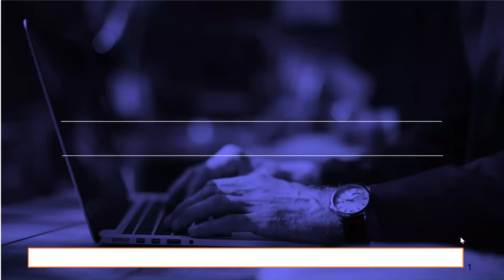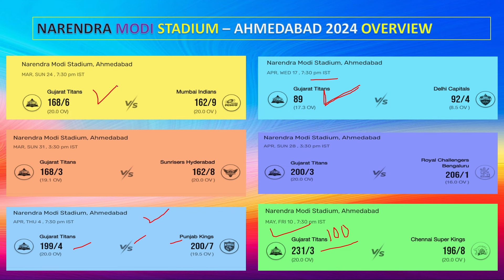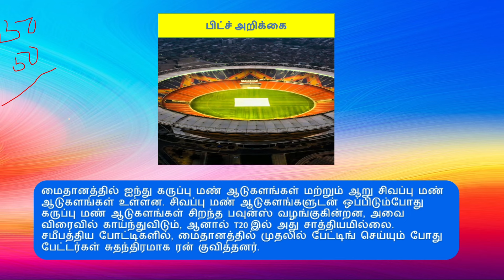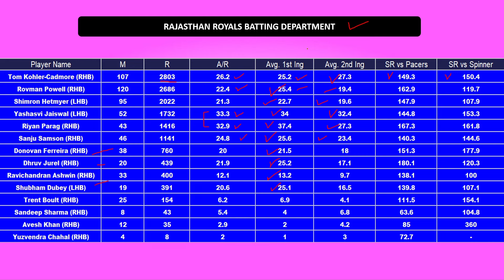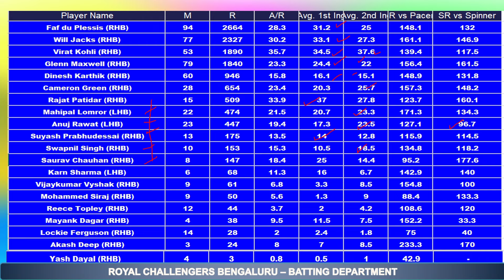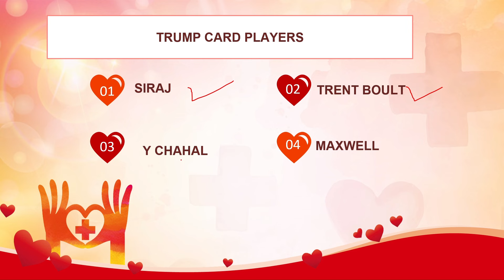RCB vs RR PLAY-OFF 2 || எலிமினேட்டர் போட்டி| அகமதாபாத் Stadium | Fantasy Analysis Tamil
VISION11 - FREE GIVE AWAY 5K TO 10K FIRST PRIZE
Hi, Inviting you to join Vision11 and play fantasy sports to win cash daily.
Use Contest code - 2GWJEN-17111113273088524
To join this Exclusive invite-only contest on Vision11 for the CSK VS BAN match, Download App

FANTAFEAT:

Invite your friend and earn ₹100 each (once your refer friend add ₹20 or more and play).
Join with invite code : FF36424302p

SPORTASY APP:-

Think you can challenge me on Sportasy? Tap

MYFAB 11

 2.Use my Invite Code QC2WY79ILT
 3.Create your winning team & WIN BIG 💰.

Because One who won GL the same person not repeatedly win GL consistently. Everything based
on skillset, and obviously luck factors.
Money Management is most important to join any contest.Any channels giving team prediction based on data collection, pitch report, player stats
Based on those information you all create your own teams and chance to win